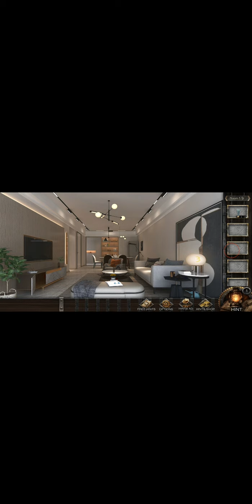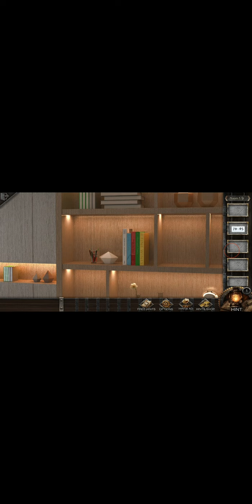New50Rooms Escape Rooms Can You Escape VI Level 19 Walkthrough (GreatTeam Game Studio)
Escape Rooms Can You Escape VI Level 19 Walkthrough (GreatTeam Game Studio)
Escape Room Can You Escape 6 Level 19 Walkthrough
New 50 Rooms VI Level 19 Android Gameplay